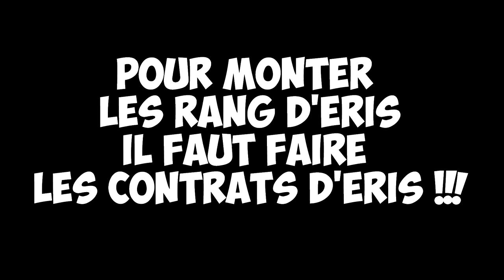[DESTINY] Passer Rang 4 d'Eris et passer LEVEL 32 !!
❤ Open Me ❤
Aide-nous à faire grandir notre petite chaîne chérie en t'abonnant :

★ POUR MONTER RANG 4 D'ERIS IL FAUT FAIRE LES CONTRAT D'ERIS ^^

❤ Tu as aimé ? Alors Lâche toi ➜ Lâche 1Like ❤